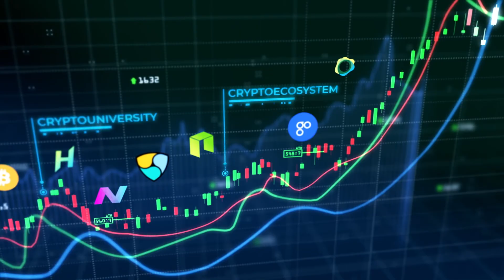RBI Has Started Work For Phased Implementation of CBDC | Evening English News 20th July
Headline 1

RBI Has Started Work For Phased Implementation of CBDC, Says Pankaj Chaudhary

Headline 2

Cryptocurrencies Advance On Smaller Fed Rate Hike Hope; Bitcoin May Test $24,000

Headline 3

UK Regulators to Introduce Rules for Stablecoins in New Markets Bill

Headline 4

Polygon Launches zkEVM Scaling Solution for Web3 Adoption

Headline 5

Crypto Exchange Gemini Axes 7% of Its Staff in Second Wave of Layoffs

Headline 6

Zipmex Suspends Withdrawals Amid Denials Of Financial Trouble Talks

Headline 7

US Law Enforcement Recovers $500,000 In Ransomware Payments To North Korean Hackers

Headline 8

Maruti Suzuki Ventures Into The Metaverse To Lure Young Consumers